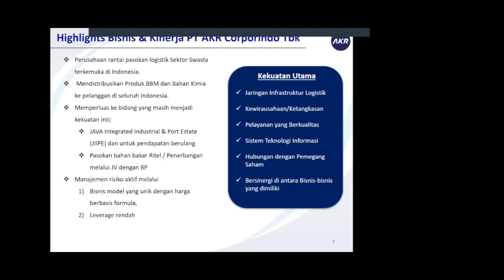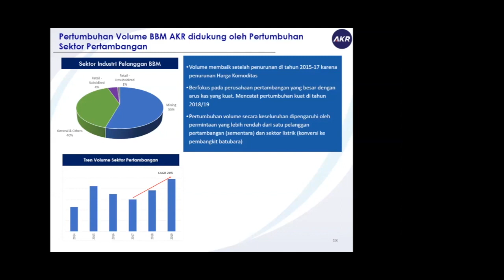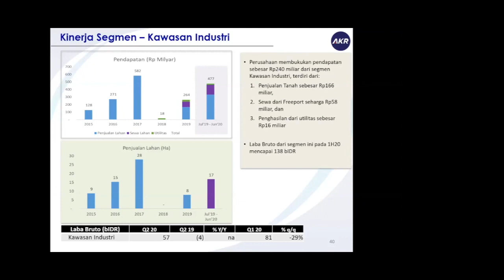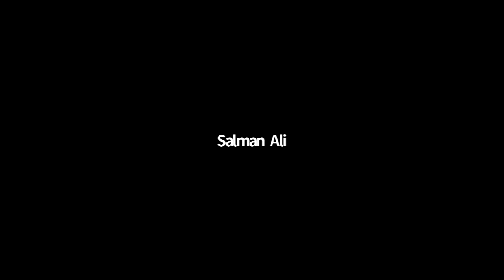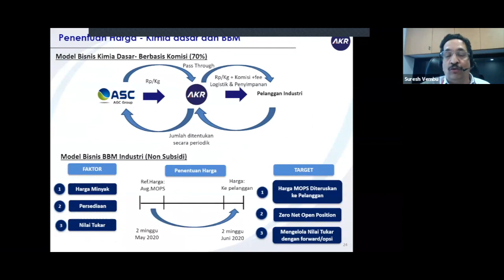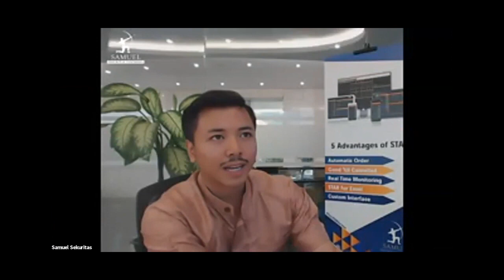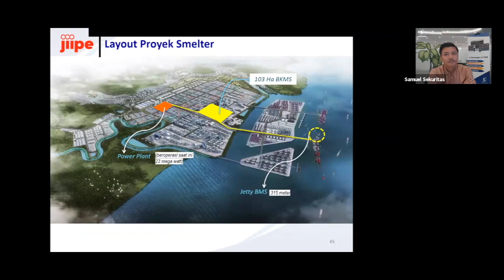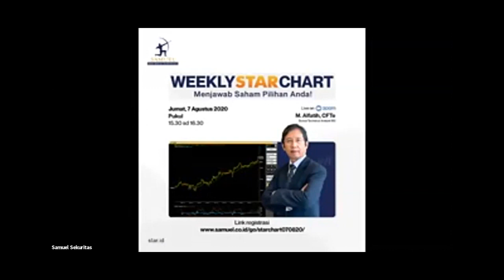Mengupas Tuntas AKRA bersama Samuel Sekuritas Indonesia - Agustus 2020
Pada tanggal 6 Agustus 2020, Samuel Sekuritas Indonesia membuka akses kepada klien investor untuk dapat mewawancarai Presiden Direktur AKRA: Bapak Haryanto Adikoesoemo; Direktur & Corporate Secretary, Bapak Suresh Vembu; dan Head of Investor Relation, Bapak Salman Ali.

Event ini menarik lebih dari 100 partisipan, dan mencatat beragam pertanyaan menarik terkait kinerja AKRA selama 6bulan 2020. Di mana di tengah situasi pembatasan sosial seperti saat ini, Perseroan tetap mampu mencetak pertumbuhan pendapatan dan profit.